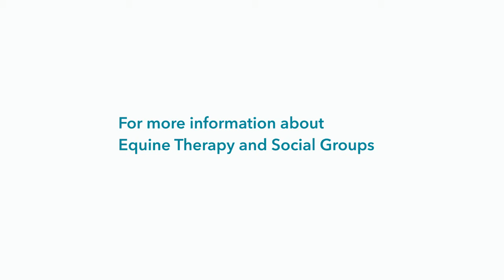Equine Therapy (Informational)